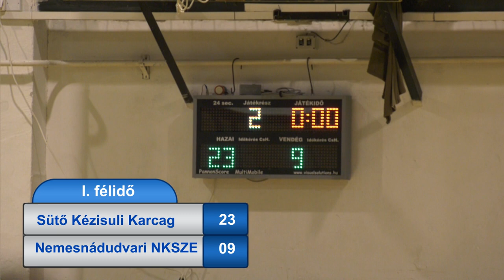Sütő Kézisuli - Nemesnádudvari NKSZE U17 Bajnoki Kézilabda mérkőzés 2022.12.13. 1.félidő